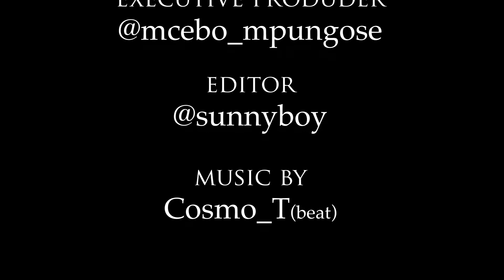In Conversation With | Yashna